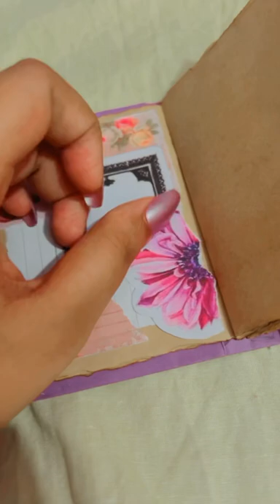Journal With Me | Decorating My Homemade Vintage Dairy |Akhi’s Journaling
Hi! I'm Akhi. If you like journaling, stationery, or both,

I hope you will enjoy all of my videos.